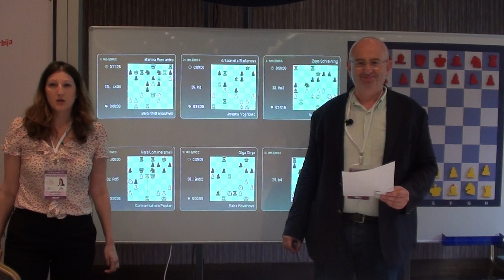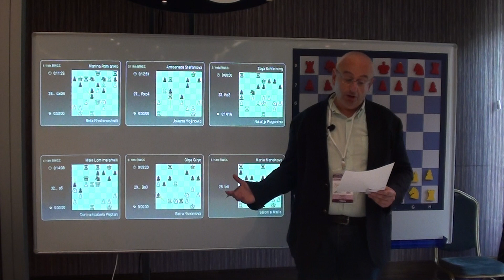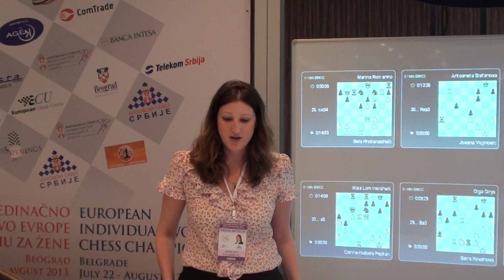Commentary GM Atalik review of the round 3 EIWCC Belgrade 2013